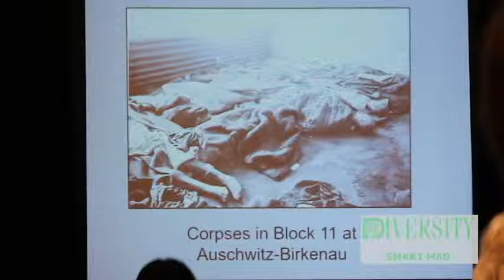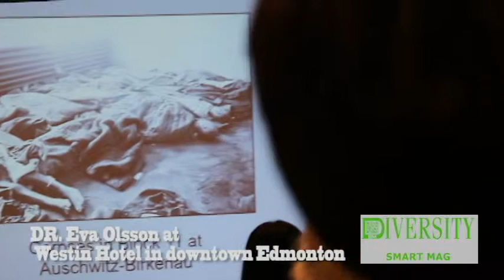Dr Eva Olsson speech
“I have to be control of my pain, not my life,” said Dr. Eva Olsson at the Westin Hotel in downtown Edmonton on February 24, 2016. She shared her story of survival and truimph as one of the few Holocaust survivors.